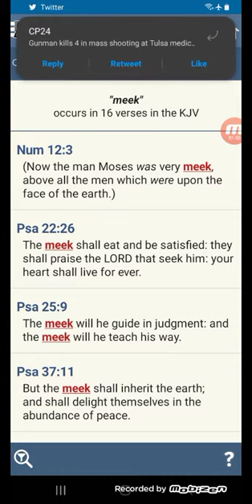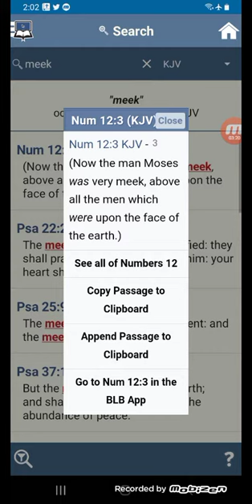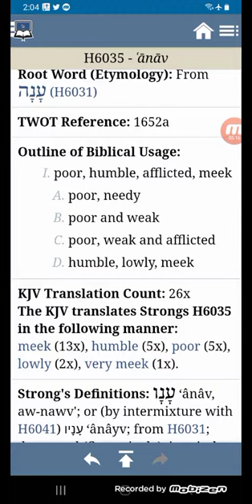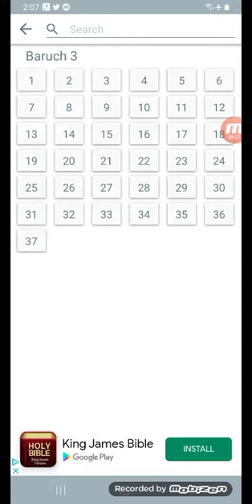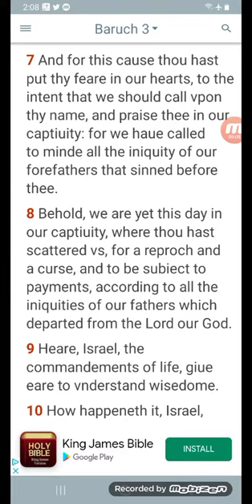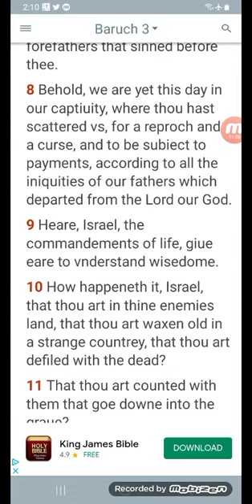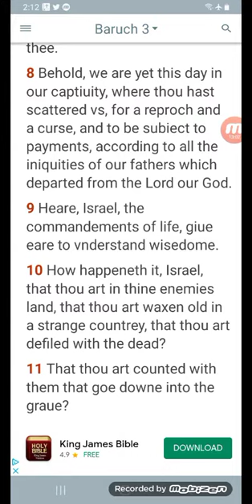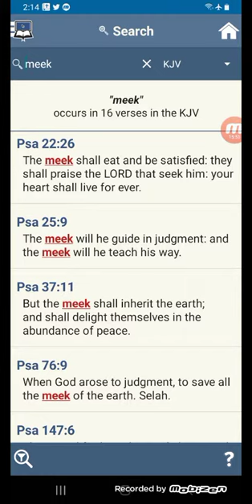The Meek Shall Inherit the Earth 🌍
Psalms 37:11But the meek shall inherit the earth; and shall delight themselves in the abundance of peace.